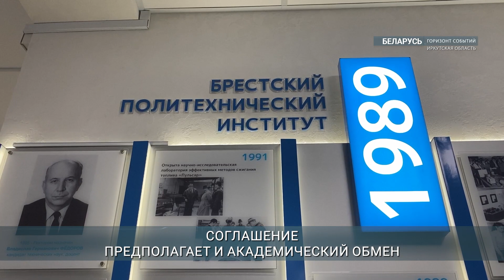Иркутские вузы будут сотрудничать с университетами Беларуси